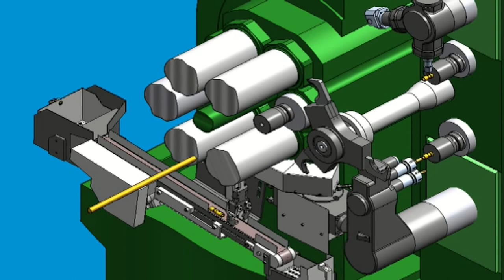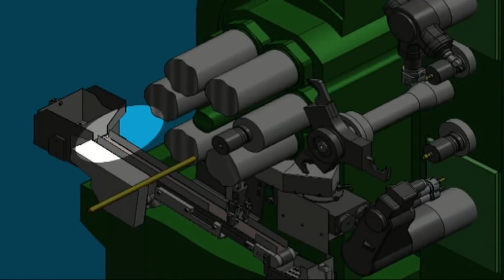Schütte USA | Multi-Spindle Automatic Production Grinders | Real Michigan Drone Photography